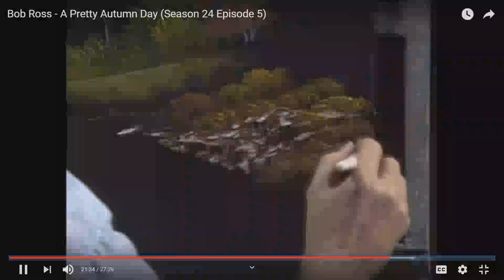ASMR - Bob Ross Saying THERE Compilation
I really like when Bob Ross said "THERE!" on his show, but nobody has made a compilation of it as far as I know. So I made one.